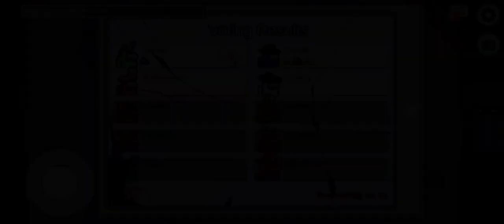Among Us Gameplay #2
Among us Gameplay With no Commentry Part - 2